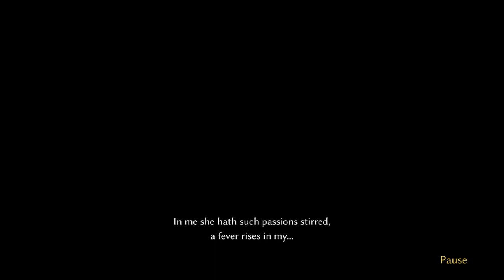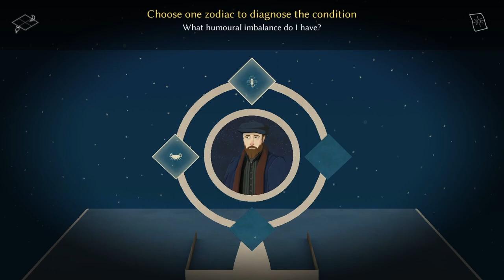Evna Plays Astrologaster Episode 5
🔮 Healing Through the Stars | Astrologaster 🌟
Join Evna as we dive into the quirky and humorous world of Astrologaster, where you play as Dr. Simon Forman, an unlicensed "doctor" navigating 16th-century London. Use astrology to diagnose, cure, and guide your patients—all while trying to gain a medical license and avoid getting in trouble with the church.

About the Game:
Astrologaster is a story-driven comedy game set in Shakespearean London, where you treat patients by reading the stars. With branching stories, witty dialogue, and period music, the game offers a unique blend of history and humor.